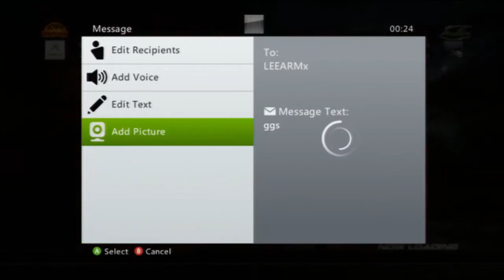StraightJacket - Testing Haupauge Settings ready for Tag 2 - 5 / 9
Excellent Tekken tag fun with straightJacket and stream, broadcast over